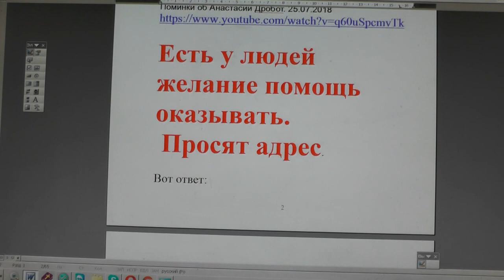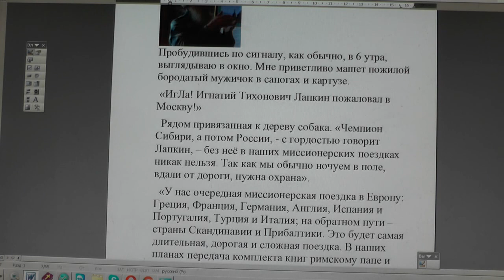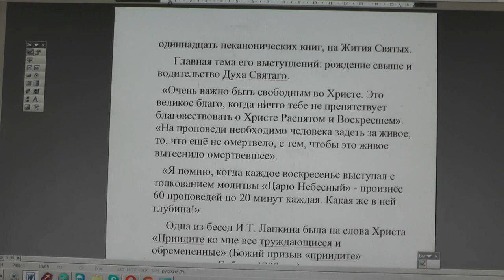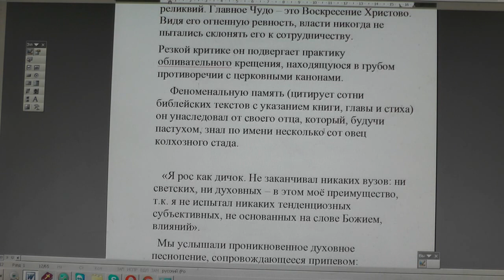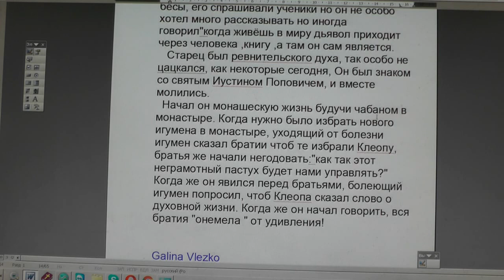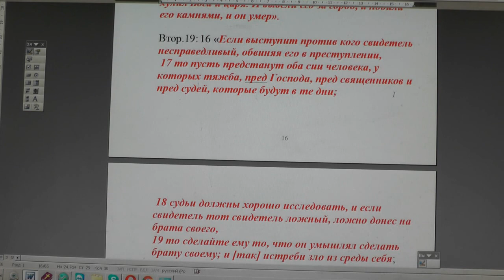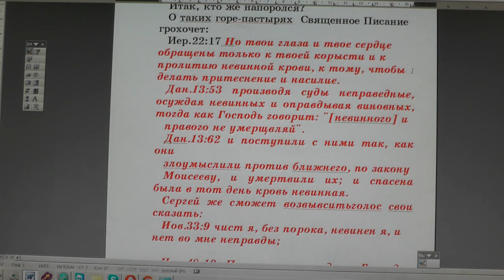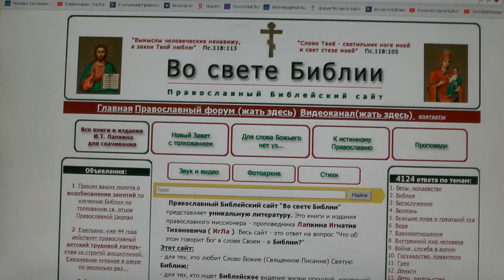№1098. События дня. 2Кор.10 :4 Оружия воинствования нашего не плотские, но… 18. 12. 2018